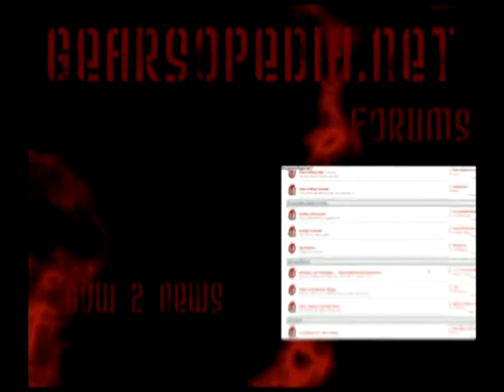PSYCHOPUNISH3R's first sniper Montage edited by DR Torque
My first GoW sniper Montage edited by DR Torque

ignore: HeaDaChe xPoPx xfycnx dizastor xfycnx iceman snowman
SHADOWPUNISH3R shadowpunish3r austin123cav whiteboybeballin legend goldenglove xthcx cdxx buffet warrior shadow pop shot popshot long distance active curbstomp execution ranked player gears of war gow sniper montage halo 3 h3 cod4 call of duty 4 whiteboybeballin naturaldizastor fallin tree a milkbone legend hungry pink pig hungrypinkpig (less) (more) (more) (less) (more) (less) (more) (less) (more) no named sniper carnage reaper nonamedsniper torquelad torquebow trooper2442 (more)sony vegas 7 best player ever top 10 5
THE POSTIVIAN angel of evil 360 rape ownage boom headshot pure pwnage ps3 elite halo 3 best sniper ever insane amazing blindfire no scope off host scope shot longshot rifle gears gridlock general ramm tutorial glithes ultimate funny chronicles MLG marcus feenix multi kills clan mlg skill GOW gow
xx illusionzz BIRDMAN vak x iceman rap3 headshot ownage clan match xfycnx dizastor xfycnx iceman snowman
xx illusionzz BIRDMAN vak x iceman rap3 headshot ownage clan match ITS milkbone is so shit he can only snipe in sniper matches scrub vak x iceman x i c e ivi a n headshot MLG WeiiNeRDavvG xX A DavvG Xx dW x I A DavvG I x OpTiMuZ PrIm3 xdsx snipe xdsx zoom3r i pxs blackoutz i pxs blindfire headshot gears of war AC3 X ACE X P O S T IVI A N POSTIVIAN POSTMAN PAT UKRickie Rickie93 xFYCNx FYCN Ex-FYCN Ex-XFYCNx SRS I JOKER srswightnight austin123cav whiteboybeballin thegoldenglove07 thegoldenglove Gears of War GoW Halo 1 Halo 2 Halo 3 UTIII Unreal Tournament 3 Xbox 360 Rings of Death TeK x vVv naturaldizastor NATURALDIZAST0R NATURALDIZASTER IceMaN VaK x IceMaN x i C E IVI A N ITs MiLkBoNe HeaDaChe xPoPx Sex Porn XXX Love Hate Rickie is a gangsta FULL STOP A I R IVI A N AIRIVIAN K O N IVI A N KONIVIAN SnowHitman KnowlezOfAb Basketball NFL NHL NBA FIFA Football NFS PS3 Google Amature YouTube Featured Video Playstation 1 2 3 BOOBS TITS gokujiz gokujin WoW Runescape Habbo MSN RoL PoStMaN RULES! Do you like men? SHADOWPUNISH3R shadowpunish3r austin123cav crossfire aim vVv LGD a e i o u gg no re
xx illusionzz BIRDMAN vak x iceman rap3 headshot ownage clan match its milkbone vak x iceman x i c e ivi a n headshot MLG WeiiNeRDavvG xX A DavvG Xx dW x I A DavvG I x OpTiMuZ PrIm3 xdsx snipe xdsx zoom3r i pxs blackoutz i pxs blindfire headshot gears of war AC3 X ACE X P O S T IVI A N POSTIVIAN POSTMAN PAT UKRickie Rickie93 xFYCNx FYCN Ex-FYCN Ex-XFYCNx SRS I JOKER srswightnight austin123cav whiteboybeballin thegoldenglove07 thegoldenglove Gears of War GoW Halo 1 Halo 2 Halo 3 UTIII Unreal Tournament 3 Xbox 360 Rings of Death TeK x vVv naturaldizastor NATURALDIZAST0R NATURALDIZASTER IceMaN VaK x IceMaN x i C E IVI A N ITs MiLkBoNe Sex Porn XXX Love Hate Basketball NFL HeaDaChe xPoPx NHL NBA FIFA Football NFS PS3 Google Amature YouTube Featured Video Playstation 1 2 3 BOOBS TITS gokujiz gokujin HeaDaChexPoPxWoW Runescape Habbo MSN RoL THREATZ OWNS! Lo